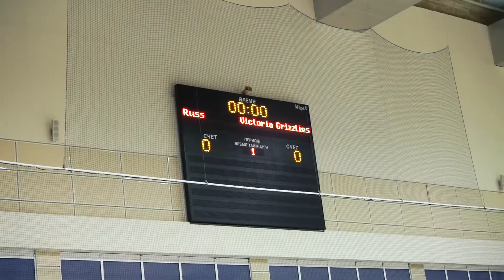Кубок Владислава Третьяка. «Виктория Гриззлис» - «Русь» - 0:2